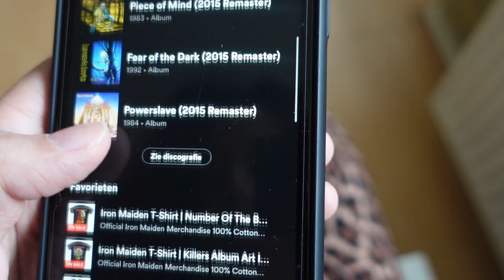Iron Maiden concert vlog (Gelredome 2022)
Made the great last-minute decision to buy tickets for the Iron Maiden concert in The Netherlands (Gelredome 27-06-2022)! Enjoy watching :)